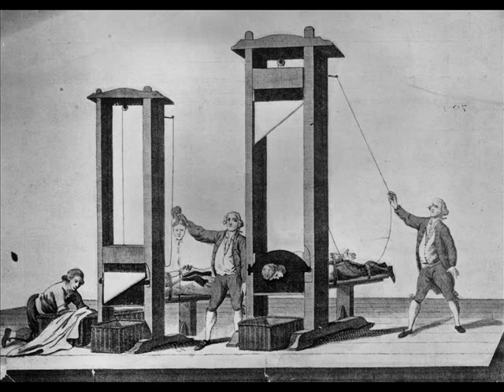I Love You To Death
Written on Halloween a couple of years ago and recorded for Halloween 2011.  A happy, scary, love song.  ;-)